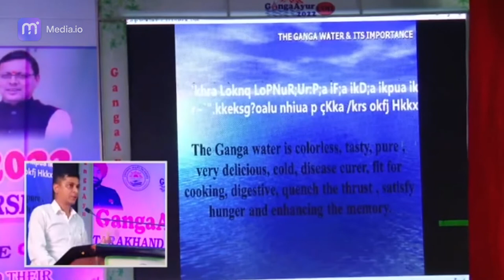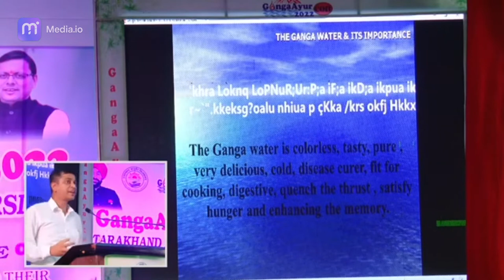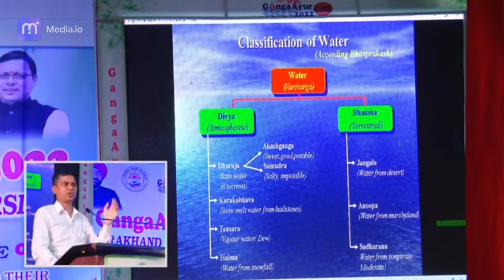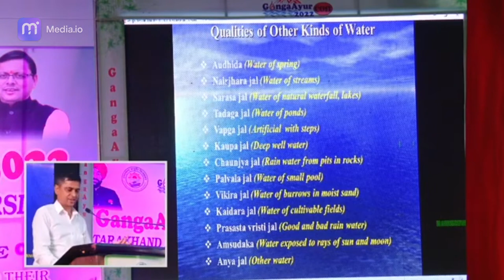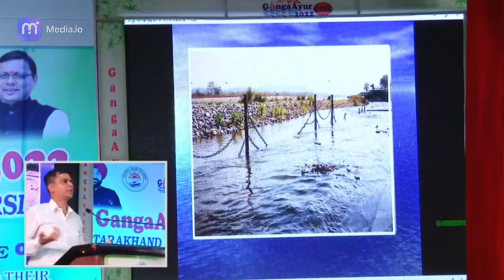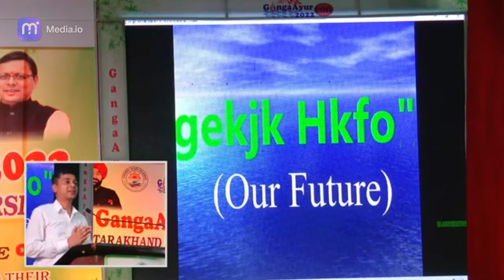Ganga : Then and Now Lecture in International Conference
Ganga : Then and Now

Lecture in International Conference